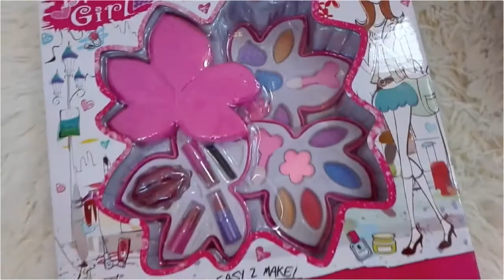تعلم مع سلسبيل الألوان باللغه الانجليزيه سلسلة تعليم الأطفال كلمات باللغه الانجليزيه ديانا وروما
1:43الفيديو الذي يتمّ تشغيله الآن

المشاهدة لاحقًا

الإضافة إلى قائمة المحتوى التالي

لولو تلعب بالمسبح!!

49 ألف مشاهدةقبل 10 ساعات

1:46الفيديو الذي يتمّ تشغيله الآن

تحولت الى زومبي!!!

191 ألف مشاهدةقبل 3 أيام

1:27الفيديو الذي يتمّ تشغيله الآن

لولو صنعت فستان جديد للحفله افكارDIYرائعه❤️

177 ألف مشاهدةقبل 5 أيام

2:03الفيديو الذي يتمّ تشغيله الآن

تسممت في وقت كورونا!!

333 ألف مشاهدةقبل أسبوع واحد

1:49الفيديو الذي يتمّ تشغيله الآن

لولو والبيبي المزعج!

217 ألف مشاهدةقبل أسبوع واحد

1:10الفيديو الذي يتمّ تشغيله الآن

بائعة الخضار!!

116 ألف مشاهدةقبل أسبوع واحد

15:24الفيديو الذي يتمّ تشغيله الآن

جميع لقطات لولو وتوتو!!

181 ألف مشاهدةقبل أسبوعين (2)

1:38الفيديو الذي يتمّ تشغيله الآن

اختراع الآيسكريم!!

308 ألف مشاهدةقبل أسبوعين (2)

2:08الفيديو الذي يتمّ تشغيله الآن

لولو عملت ستايل جديد!!

202 ألف مشاهدةقبل أسبوعين (2)

2:02الفيديو الذي يتمّ تشغيله الآن

حلويات قديمه!!

129 ألف مشاهدةقبل 3 أسابيع

3:42الفيديو الذي يتمّ تشغيله الآن

توام لولو الشريره

214 ألف مشاهدةقبل 3 أسابيع

10:02الفيديو الذي يتمّ تشغيله الآن

مسكتها !!

185 ألف مشاهدةقبل 3 أسابيع

2:29الفيديو الذي يتمّ تشغيله الآن

انانيه البنات!!

557 ألف مشاهدةقبل 3 أسابيع

1:48الفيديو الذي يتمّ تشغيله الآن

لولو وتوأمتها

184 ألف مشاهدةقبل 3 أسابيع

1:19الفيديو الذي يتمّ تشغيله الآن

شوفو ايش صار بروسهم!!

190 ألف مشاهدةقبل 4 أسابيع

3:05الفيديو الذي يتمّ تشغيله الآن

تعلقت الحلويات بشعرها !!

203 ألف مشاهدةقبل 4 أسابيع

1:33الفيديو الذي يتمّ تشغيله الآن

الطباخه سممتها!!!

190 ألف مشاهدةقبل شهر واحد

1:51الفيديو الذي يتمّ تشغيله الآن

أزعجت أختها بالحلويات!!

5.2 مليون مشاهدةقبل شهر واحد

2:16الفيديو الذي يتمّ تشغيله الآن

الدكتور خلع كل أسنانها!!

258 ألف مشاهدةقبل شهر واحد

2:08الفيديو الذي يتمّ تشغيله الآن

مقالب البنات!!

158 ألف مشاهدةقبل شهر واحد

12:25الفيديو الذي يتمّ تشغيله الآن

احذر الغير متوقع من لولو وأنس!!

1 مليون مشاهدةقبل شهر واحد

2:08الفيديو الذي يتمّ تشغيله الآن

الحلويات الشهية!!

236 ألف مشاهدةقبل شهر واحد

10:17الفيديو الذي يتمّ تشغيله الآن

طاحت وطلع منها دم!!

1.2 مليون مشاهدةقبل شهر واحد

3:12الفيديو الذي يتمّ تشغيله الآن

لولو حولت الاشياء الصغيرة الى كبيرة!!

722 ألف مشاهدةقبل شهر واحد

2:11الفيديو الذي يتمّ تشغيله الآن